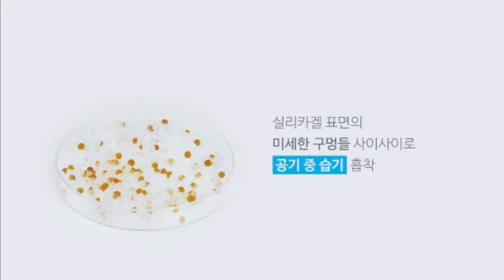Atomy Silica Gel Moisture Absorber Ad - Korean